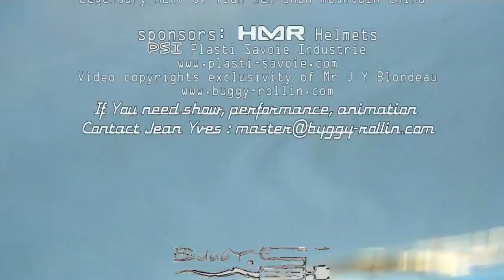Journal 20h DECOUVERTE ROLLERMAN intro BUGGY SKI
jean Yves Blondeau a cree l'armure BUGGY ROLLIN en 1994, Dix ans apres il a cree la déclinaison sur neige BUGGY SKI. Au journal de 20h, on découvre Rollerman chez lui, et ensuite on ouvre la perspective sur la version hiver de l'armure.

jim service presse La Plagne
Jean Yves Blondeau Gopro
 Thanks to:
La Plagne Montalbert, Remy Counil
Christophe Lebedinsky, Montalbert Festiglisse
Plagne service presse, High One resort Coree du sud

BUGGY ROLLIN and BUGGY SKI are created
designed and produced by Jean Yves Blondeau

PSI Plasti Savoie Industrie
Video copyrights exclusivity of Mr J Y Blondeau